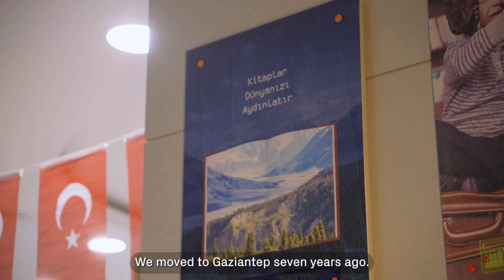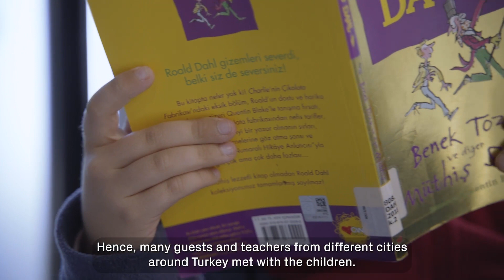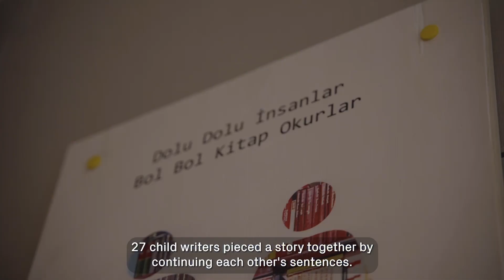Aslı Gökgöz - Ortak Hikâye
Kültür için Alan'ın 2021 yılında destek verdiği Ortak Hikâye projesine dair Aslı Gökgöz ile gerçekleştirilen röportaj. Proje hakkında daha detaylı bilgi için adresini ziyaret edin.

Aslı Gökgöz speaks about the project “Collective Story“ supported by 'Spaces of Culture' in 2021. for more information on this project.